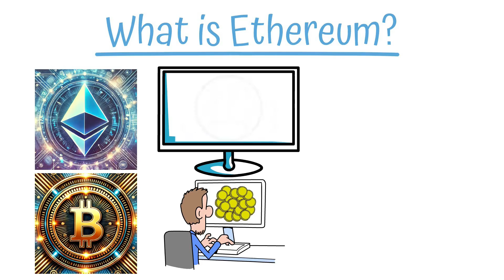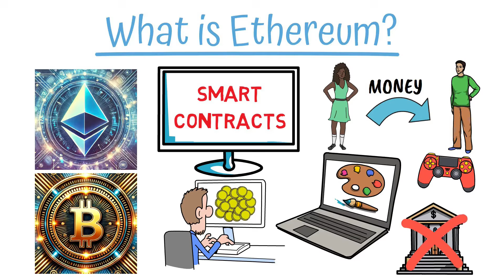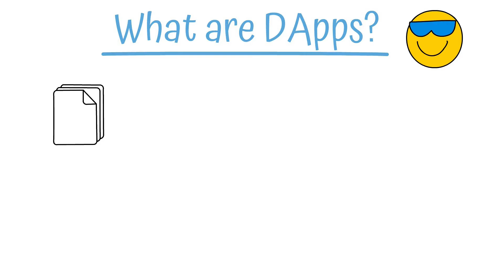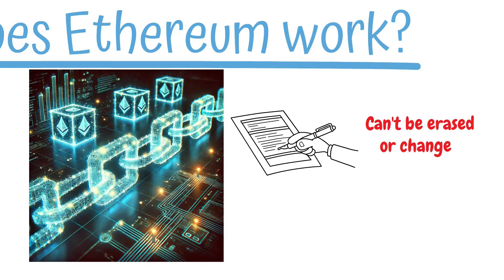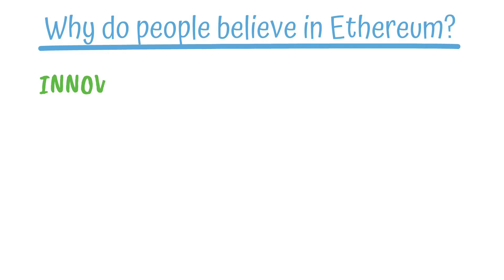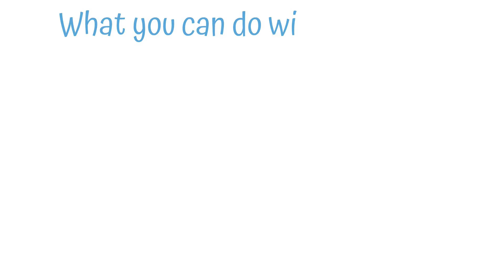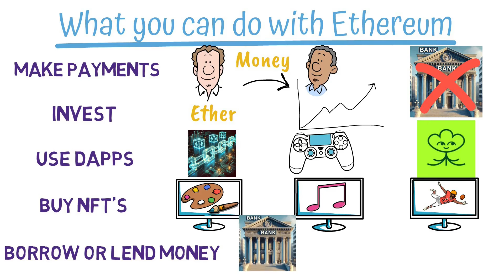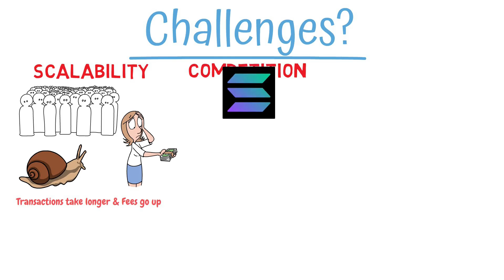What Is Ethereum? A Simple Guide for Beginners (2025 Edition)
New to Ethereum and feeling overwhelmed? This video breaks down what Ethereum is, how it works, and why it's more than just a cryptocurrency — in simple terms anyone can understand. Learn the difference between Ethereum and Bitcoin, explore smart contracts, DApps, and NFTs, and discover how Ethereum is shaping the future of the internet. We’ll also explain Ether (ETH), Proof of Stake, and why Ethereum matters for payments, investing, and more. Perfect for beginners who want a clear, no-nonsense crypto crash course.

Welcome to Simply Explained Academy – your go-to source for clear, beginner-friendly explanations about cryptocurrency, Bitcoin, and personal finance. We simplify complex topics like blockchain, altcoins, investing strategies, and Web3 so anyone can understand and take control of their financial future.

📌 On this channel, you’ll learn about:
– Crypto basics & trends
– Bitcoin, Ethereum & Altcoins
– Web3, NFTs, and DeFi
– Smart investing & financial literacy

💬 Got questions? Drop them in the comments – we love hearing from you!